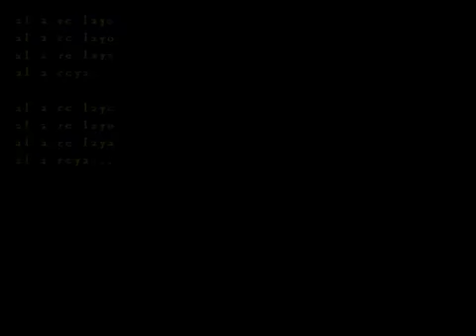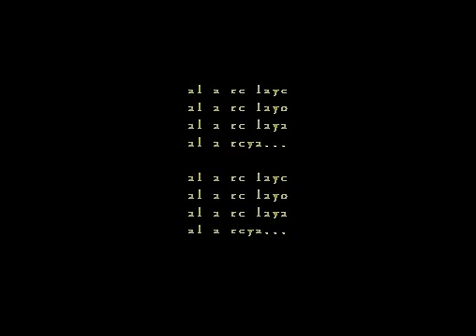[Kagamine RIN-LEN] "Tsumugi Uta" [Original] thai sub + romaji lyrics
คราวนี้เอามาแก้ใหม่ค่ะ เพราะคราวก่อนแปลได้แย่มาก มากถึงมากที่สุด

ว่างๆ ก็เลยเอามาทำใหม่ค่ะ^^

ชีวิตของคนเราช่างแสนสั้นนัก
เราออกก้าวเดินด้วยใจอันสงบนิ่ง
เต็มเปี่ยมไปด้วยความทรงจำในวันวาน
ถักถอร้อยเรียงเข้าด้วยกัน แต่แล้วก็กระจายหายไป

ตัวฉันนั้นเล่า จะเรียงร้อยถ้อยคำแห่งปัจจุบันกาล
ขับขานเป็นบทเพลง
และบรรจงสลักห้วงความทรงจำนี้
ลงในจิตใจของผู้คน